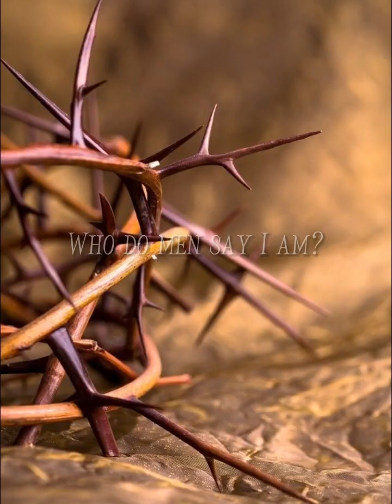WHO IS JESUS TO YOU